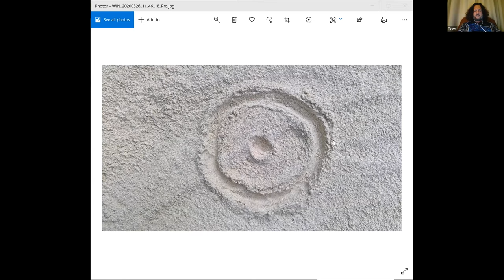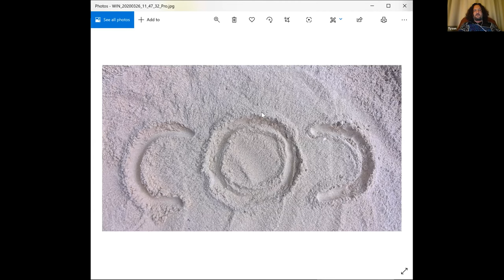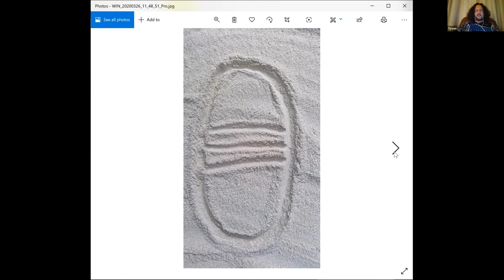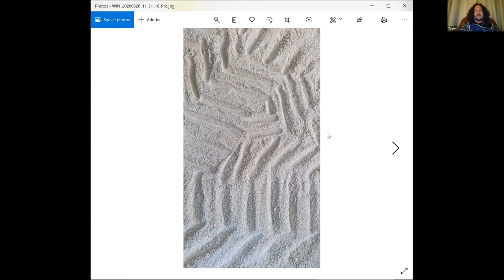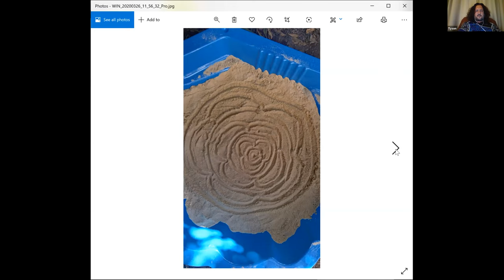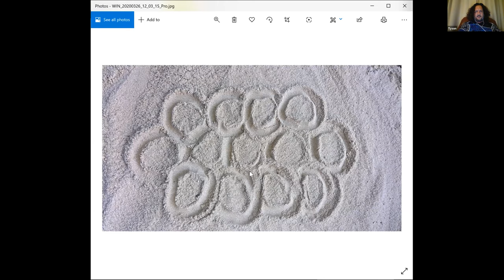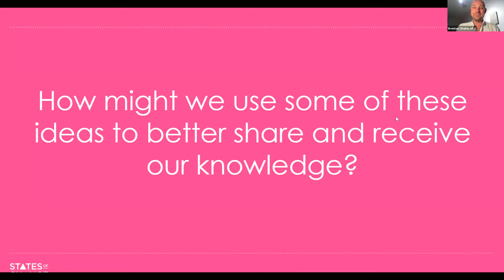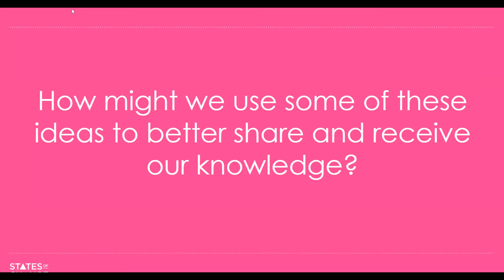How Indigenous thinking can change the world with Tyson Yunkaporta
The inaugural States of Change Learning Festival opens with award-winning author and thinker Tyson Yunkaporta. We're also joined by Angie Tangaere!

We’re accustomed to a certain way of thinking. We want the world to be simple, but we talk about it in complicated ways. Indigenous thinking is different. It knows the world is complex and finds deep ways to communicate this knowledge through pictures, carving, stories. What happens if we bring an Indigenous perspective to the big picture - to history, education, money, power? Can we, in fact, have proper concepts of sustainable life without Indigenous knowledge?
Join us for a thought-provoking session on knowledge, communication, complexity and learning told from the perspective of the world’s oldest living culture.